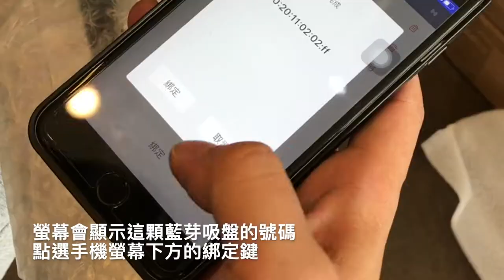RASCUP藍芽智能吸盤車頂箱！更換電池與使用教學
影片會清楚教學如何更換電池與配對使用

RASCUP藍芽智能吸盤車頂箱！
吸頂架有2種款式，
●多功能式:
最多架設5台自行車或是選擇2台自行車＋行李箱，
每顆吸盤EN測試可以承受125kg拉力！（5顆＝625kg）
●單一功能式:
可架設一台自行車於車頂上
每顆吸盤EN測試可以承受125kg拉力！（3顆＝375kg）
可以有效承受車重＋高速風阻＋高頻震動！
透過藍芽連線＋氣壓警示器功能，
氣壓標準可以透過手機APP自設（建議70%以上），
只要低於氣壓值，手機將會發出警示聲或是震動（可自設），
提醒車內的車主提早靠邊停車補足吸盤的吸力，
再也不用邊開車邊擔心車頂上的幾十萬自行車是否安全無疑慮。
.自行車1台份選項.
●單車份固定架＋2顆藍芽氣壓警報
建議售價：7800元
.自行車多台份或加裝行李箱選項.
以下整組含一組兩支水滴橫桿，5個智能吸盤
依照尺寸由小到大分別是：
M
1400 * 800 * 300
市售價：NT 33800元
L
1715 * 800 * 300
市售價：NT 36800元
XL
2060 * 800 * 320
市售價：NT 39800元
XXL
2280 * 890 * 320
市售價：NT 42800元
若需要額外固定自行車，需要加購以下套件：
自行車固定架配件組（一組/一台自行車）
建議售價：3000元
水滴橫桿組
1200mm X 2支
智能吸盤 X 5個
建議售價：12500元